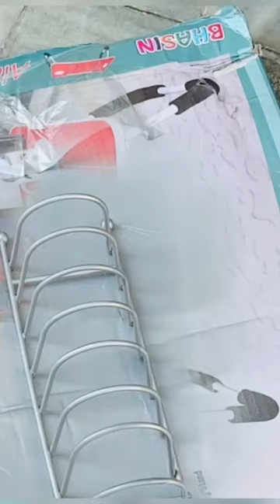Unique Wall decor with plate stand#homemakingtips